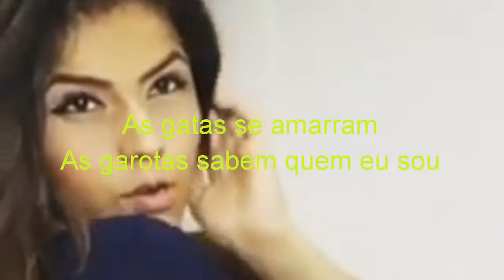Enzo Bueno jofre Inácio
Oásis café